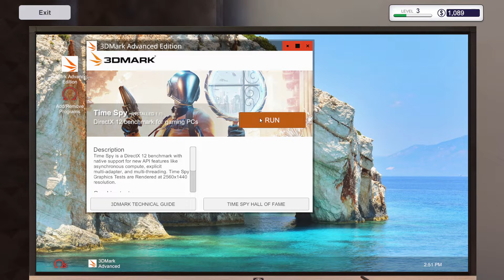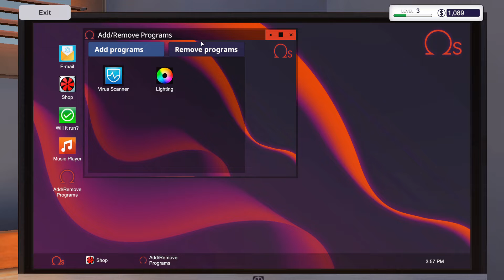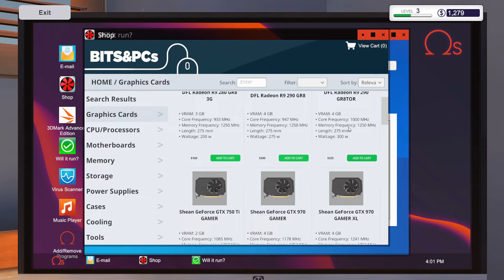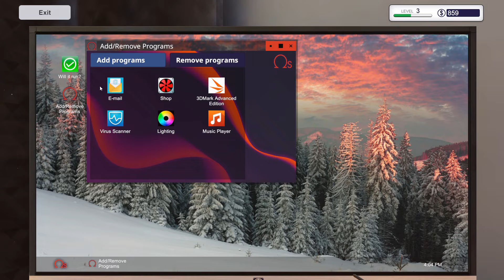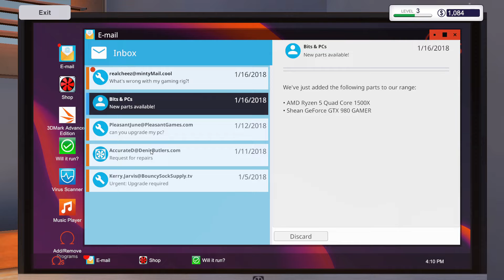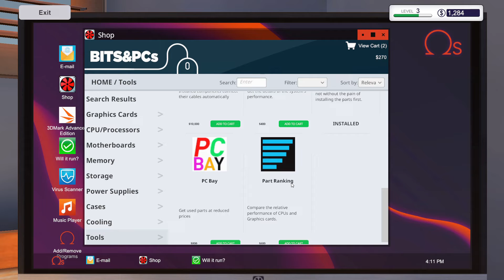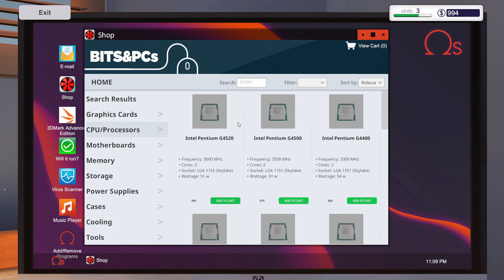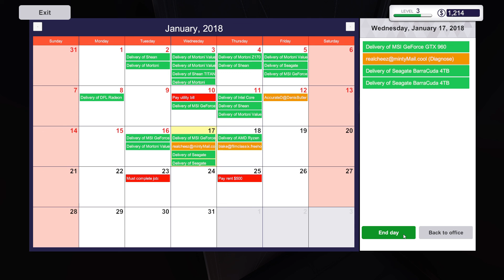PC Building Simulator | Part 4 | Reached Day 17, Diagnostic a PC, Level 3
Hi Guys This 4th (Forth) Part of PC Building Simulator Series.